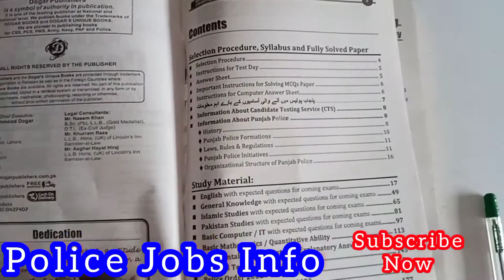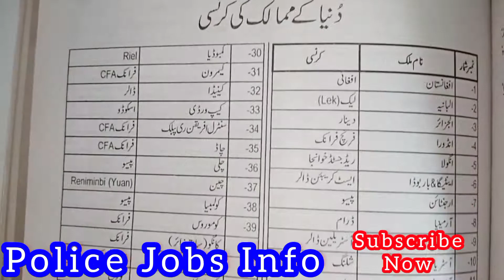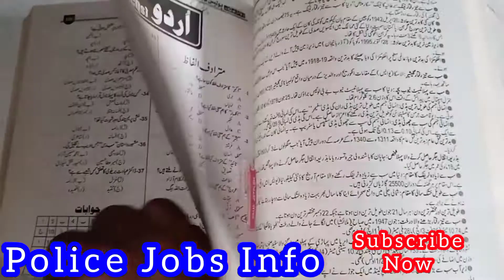Punjab Police written test preparation || Police Written Test Book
Link 🔗 👇👇👇👇
♥️♥️ thanks
Which book is best for Punjab Police Constable exam?
How to Pass Police Constable Written Test?
Police Jobs Info
Punjab Police Constable Test Preparation | Written Test Preparation | Police Test / Police Jobs Info
Punjab Police written test preparation online has been started on police jobs info YouTube channel.
alhamdulillah.
get prepared yourself for upcoming Bharti tests.
best of luck
|| Punjab Police constable written test preparation ||
online preparation|| written test preparation||
how to pass written test
punjab police test preparation book pdf
punjab police constable test book pdf 2022
punjab police written test past papers
police test mcqs pdf
sindh police written test questions 2022
sindh police written test mcqs pdf
punjab police constable past papers pdf
sindh police written test questions in urdu

Welcome To policejobsinfo youtube Channel.
Dear viewers police jobs info youtube channel par punjabpolice sy related information share ki jati hy.
Police Jobs Info youtube channel par Apki lye jo videos upload ki jayeingi unsy apko bharpoor faida hogaa.  agr ap waqai police join krna chahty hn to hmary channel Police Jobs Info k sath judy rhein . THANK YOU! very much.
poliecjobs2,225 views Jun 25, 2023

how to join punjab police

How much study is required for Punjab police?
How to clear Punjab Police Constable exam?
What is the syllabus of Punjab Police?

Which book is best for police constable exam?
How many marks are required for Punjab Police?
Is police exam easy?

What is the salary of Punjab police constable?
Feedback
police jobs info
Punjab police written test presentation 2024
Punjab police bharti 2024
Punjab police book

punjab police dogar book pdf download 2022